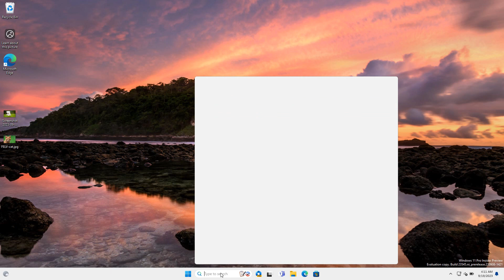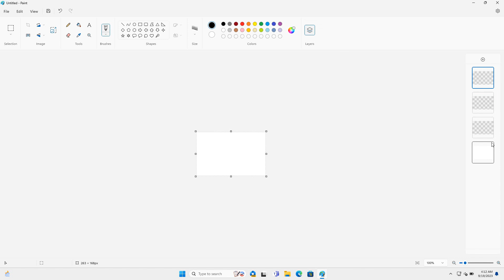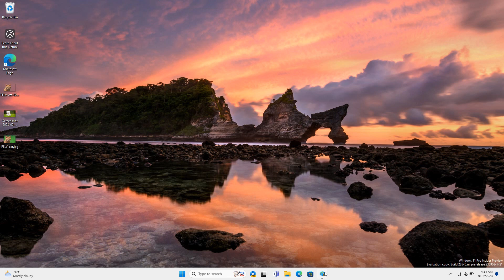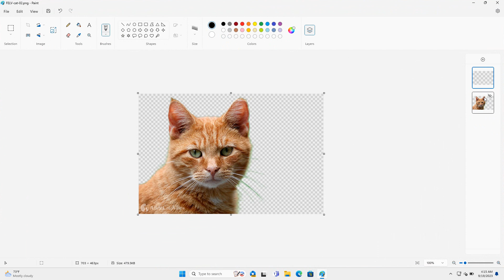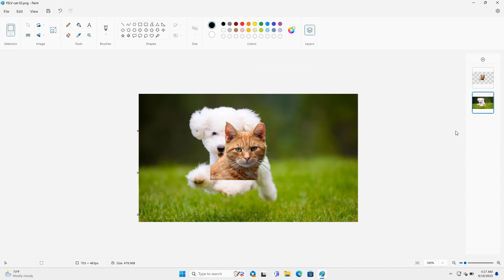MS Paint can now save images with transparent backgrounds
MS Paint can now save images with transparent backgrounds. The MS Paint Image Editor application has received a very significant update, after previously being able to remove the background easily, now with MS Paint we can save images with a transparent background, not white as before.